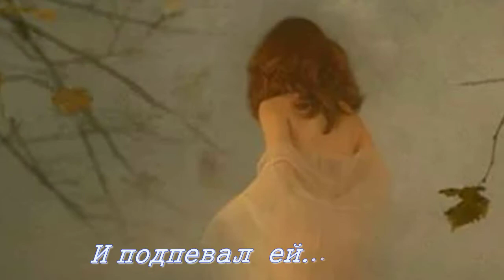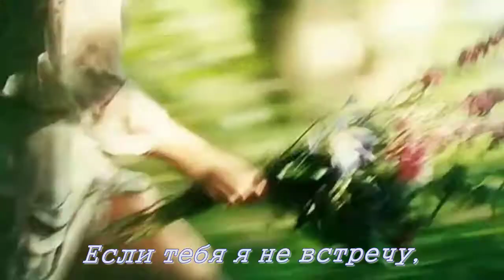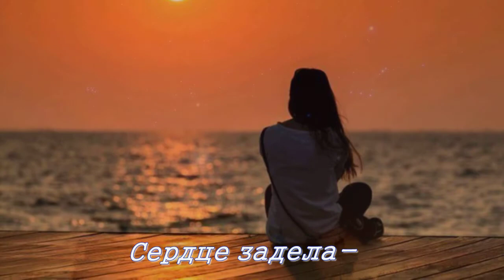Проект Прошоу - караоке- Звездочка тучку задела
Проект Прошоу - караоке-  Звездочка  тучку  задела .  Видео  выполнено в Продюсере.Музыка Е.Родыгина .  Одним из лучших  произведений является песня «Звёздочка тучку задела». Текст песни, в основу которого легли строки стихотворения Степана Караваева «Вечером у реки», наполнен простыми по форме и ясными по содержанию словами.

Запомнить эти строки легко, а их  исполнение украсит не только вечеринку среди подруг, но и любое застолье. А мое КАРАОКЕ , уверена,  поможет  быстро уловить  и слова,  и  мелодию.
Случается, что  любимые расстаются,  гаснут  надежды и  далеко уплывает  корабль  судьбы.  Так  и в  прозвучавшей  песне  и   воспроизведенном видео. И когда  бы  мы  ни  говорили  о  любви,  первое что  очень  важно - это  эмоциональность  и восприятие,  это чувства. которые  и передает  песня. Страдания  и  одиночество, разлучница   -  судьба и все  это  вплелось в  одну  жизнь, поезд  уходит,  остались  воспоминания  и  взор вдаль,  где  может  и появится   любимый  и сбудется мечта,  отогреется  девичье сердце  и  звездочка,  задев тучку уже  не  затронет  так сильно сердце, а  будет светить.

Текст песни «Звездочка тучку задела»
Звездочка тучку задела,
Росы роняет туман.
Песня вдали пролетела,
И подпевал ей баян.

Ивушка клонит под ветром
Тонкие ветки свои…
Если любовь безответна,
Верить, не верить любви?

Пусть пронесут по заречью
Песню мою соловьи.
Если тебя я не встречу,
Значит, не встречу любви.

Тут ничего не поделать —
Каждому в жизни свое.
Звездочка тучку задела —
Сердце задела мое…